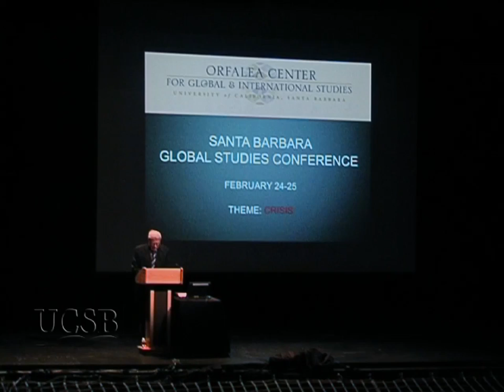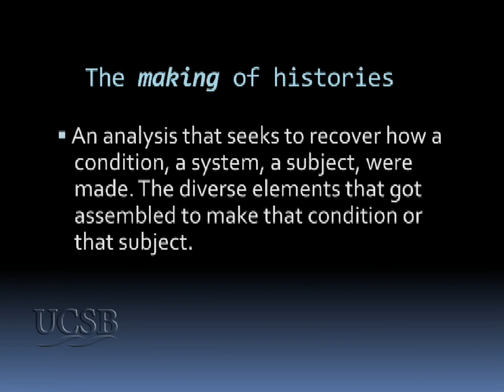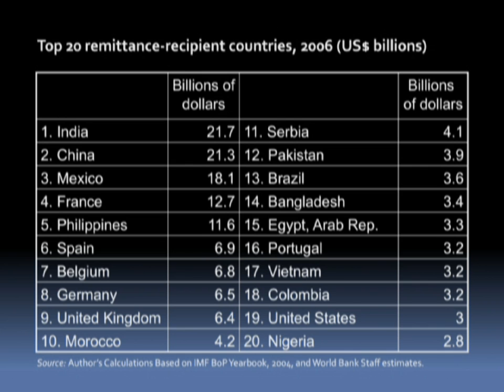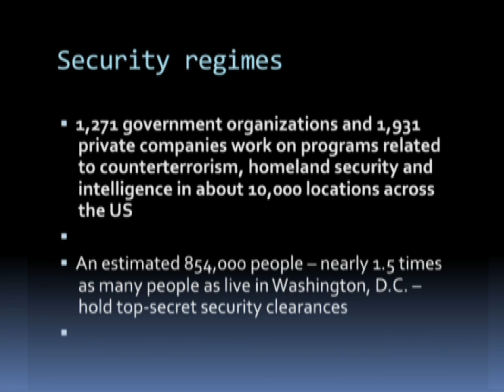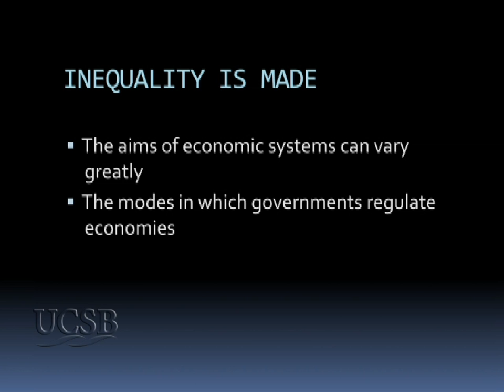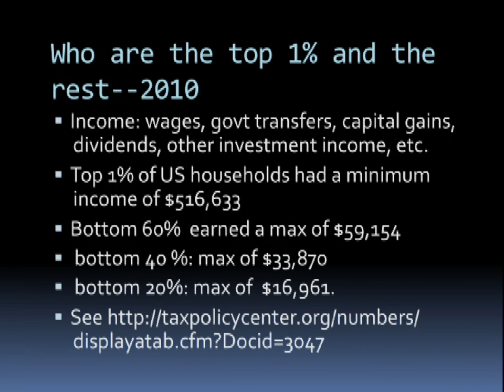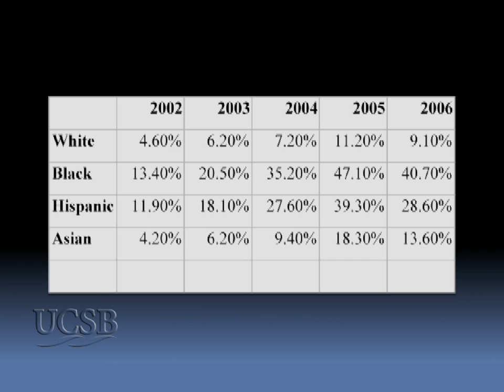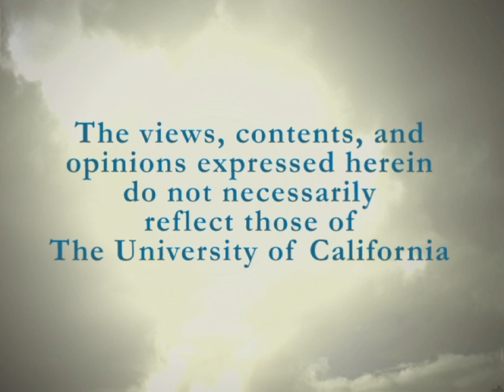Expulsions: Inequality's Next Frontier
One of the major aspects of global trends is the expulsion of peoples from new power alignments. Viewing the global situation not from the heart of global cities but from the systemic margins, Saskia Sassen sees new forms of disenfranchisement from emerging power centers.  Series: "Activities of the Orfalea Center for Global & International Studies" [7/2012] [Public Affairs] [Show ID: 23962]